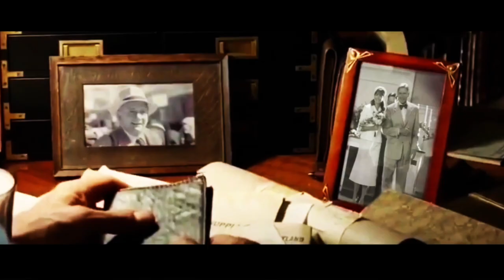Indiana Jones 5 | Indiana Jones and the Order of Elysium Trailer (Fan-Made)